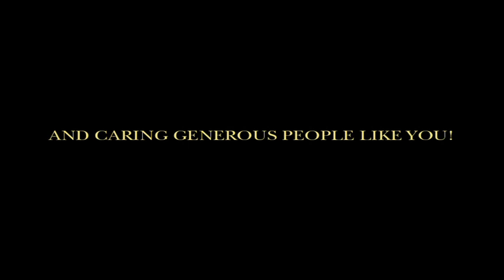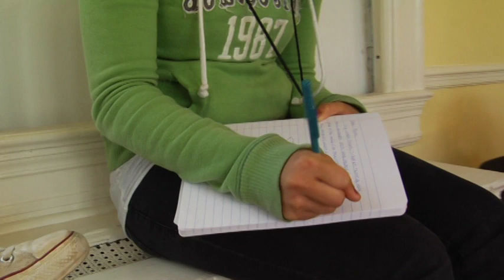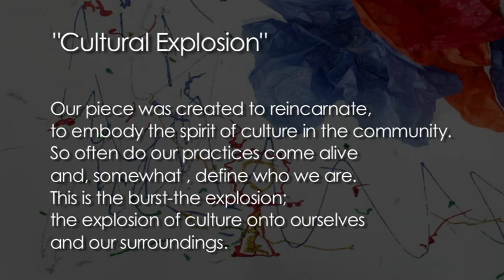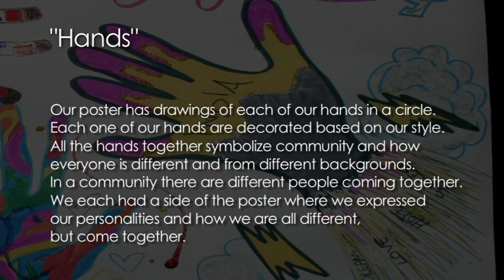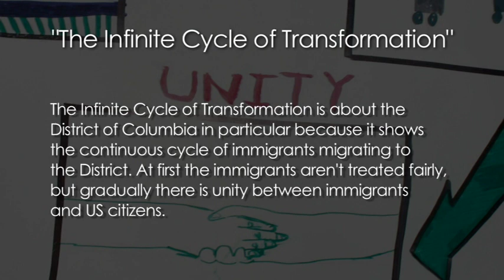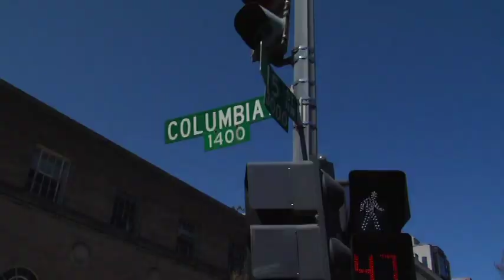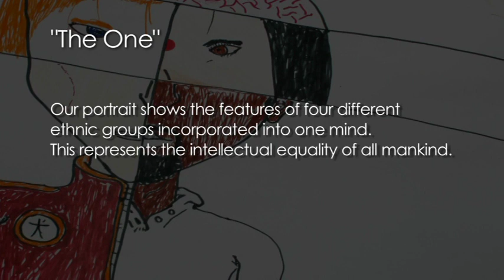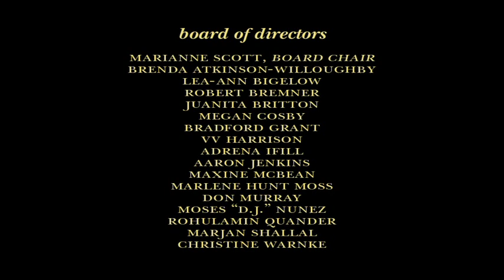Portraits of a Community - Soul of the City 2010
This film documents the 2010 Soul of the City program during which participants learned about the Vietnamese, Ethiopian, and Salvadoran communities in Washington, DC. The students used a performance style called "Playback Theater" to help them internalize and understand the stories told by guest speakers. The students also developed creative writing pieces, some of which they read aloud during a public event at the conclusion of the program.